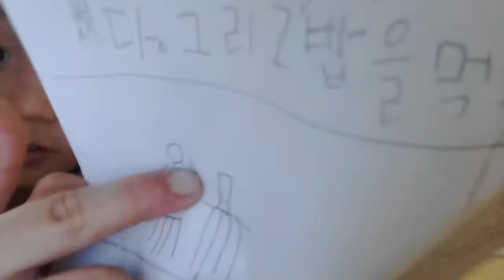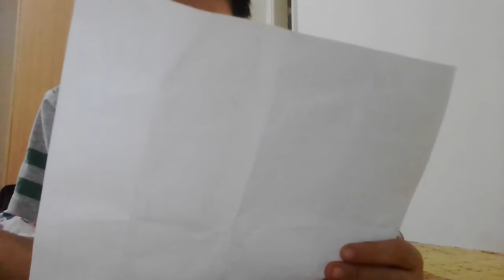‹Kids›Soo：인도일기 학교에서있었던일